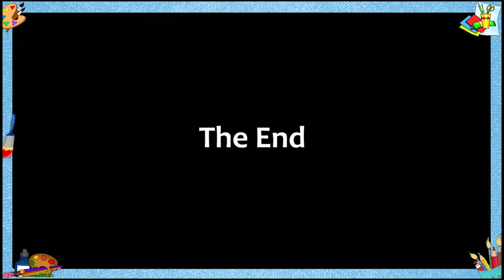Tree house || Anicraft || art & craft